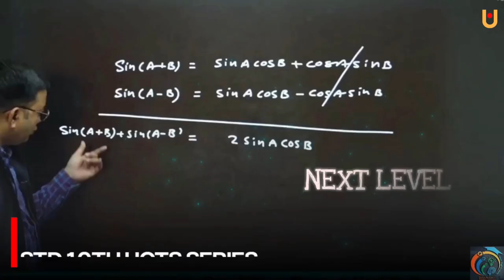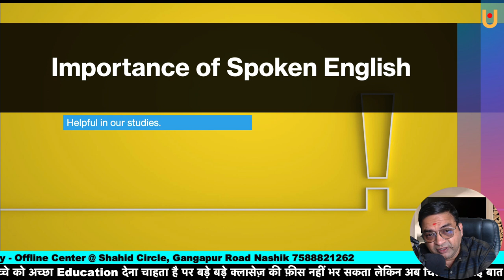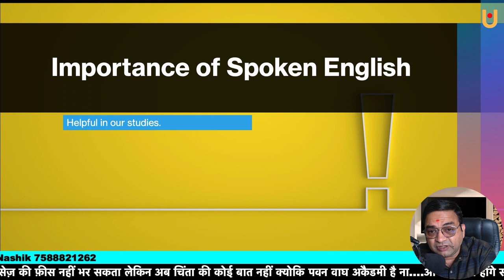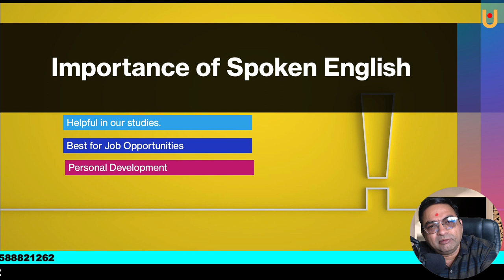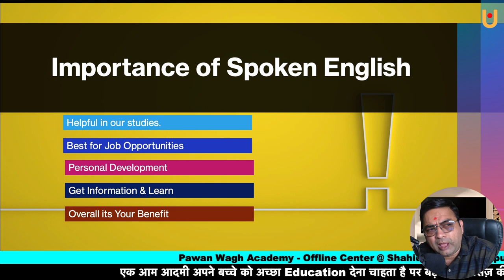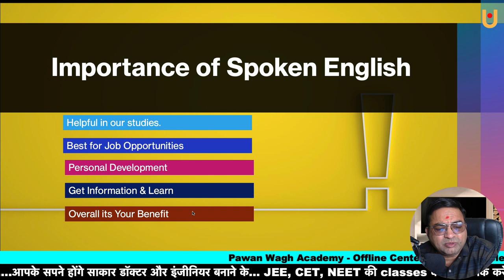Importance of Spoken English | By Pawan Sir